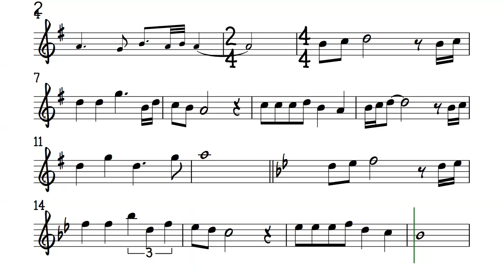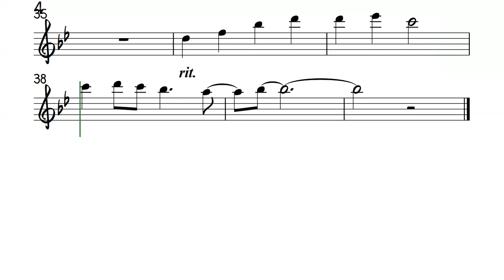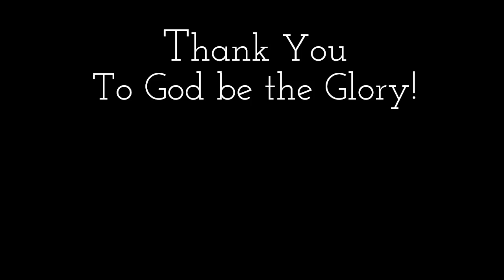REFLECTION ALTO FLUTE Easier Key Sheet Music Backing Track Partitura Disney's Mulan